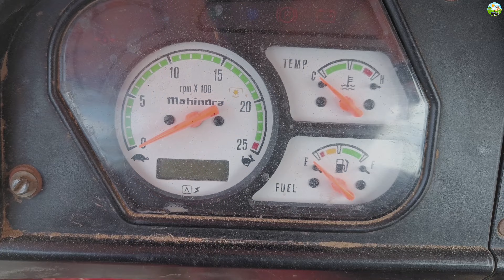Mahindra 575di bhoomiputra customer review || 1994 இருந்து மகேந்திரா தான் || village with tractor